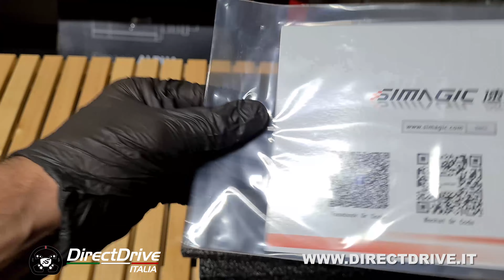Unboxing Cambio Sequenziale Simagic Q1 | Tecnologia e Innovazione al Primo Posto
ATTENZIONE: IL PACKAGING MOSTRATO IN VIDEO POTREBBE NON ESSERE QUELLO DEFINITIVO. PER SAPERE COSA È INCLUSO NELLA SCATOLA DELLE DUE VERSIONI DEL CAMBIO SEQUENZIALE Q1 SIMAGIC FARE RIFERIMENTO ALLE PAGINE DEDICATE SUL NOSTRO SITO

Scopri insieme a noi tutti i dettagli del nuovo cambio sequenziale Simagic Q1.

Analizziamo subito il design e le prime features che ci fornisce questo nuovo gioiello prodotto dalla casa madre Simagic.

Vuoi più info?
✅ Whatsapp o Telefono = Dario = 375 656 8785